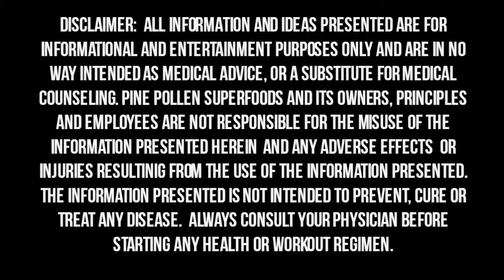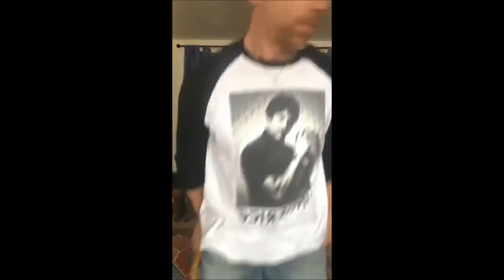Episode 16 - Doug Orchard on the Supplement Industry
In this episode we talk to Doug Orchard Director of "Fasting the Movie, about corruption in the supplement and food industries.